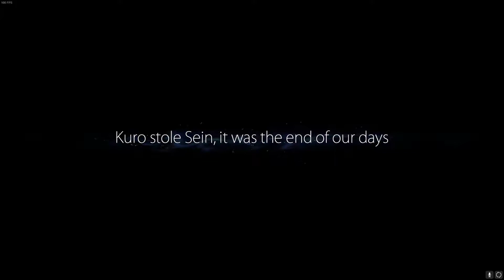Ori and the Blind Forest 2- The Spirit Tree and remembering how Soul Links work